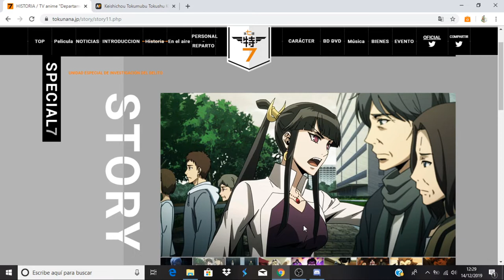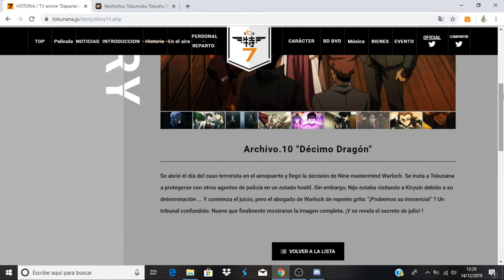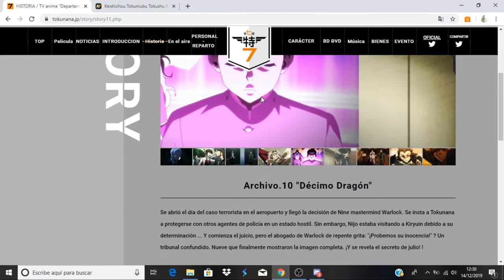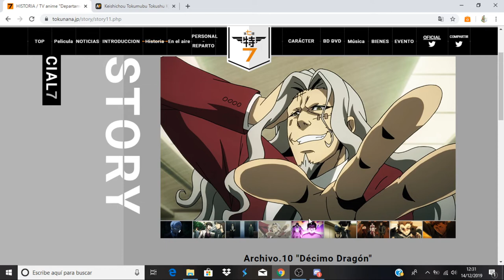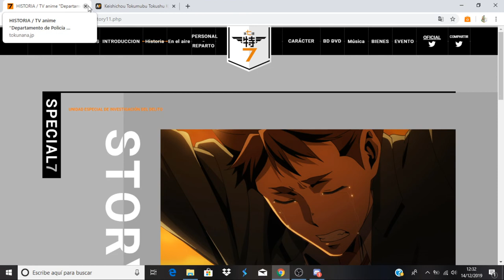Keishichou Tokumubu Tokushu Kyouakuhan Taisakushitsu Dainanaka: Tokunana avance capitulo 10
Anime Opening and Ending: Keishichou Tokumubu Tokushu Kyouakuhan Taisakushitsu Dainanaka: Tokunana